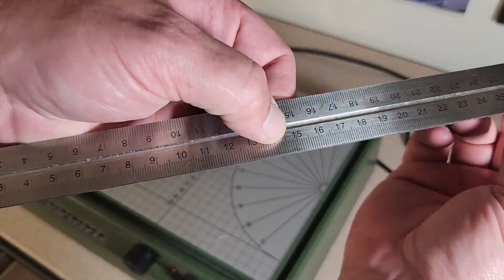Fuel Tanks but Modular for Warhammer 40K, Stargrave, Star Wars: Legion, Fallout, The Walking Dead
I wanted to make some interesting modular tanks for your scifi wargamming or roleplaying table. I hope you enjoy.